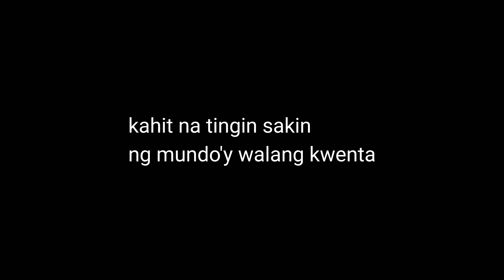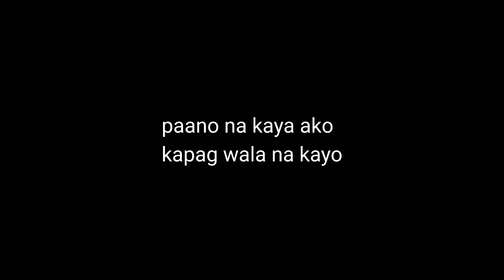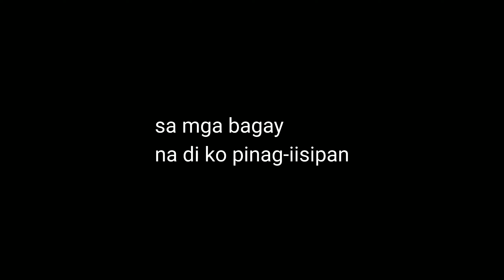MA,SALAMAT | HAPPY MOTHER'S DAY |Spoken Word Poetry